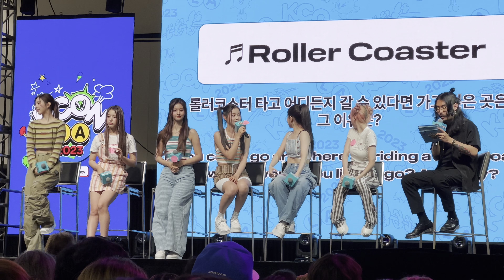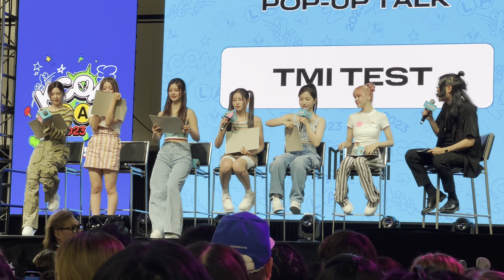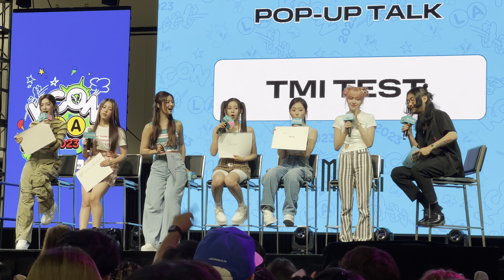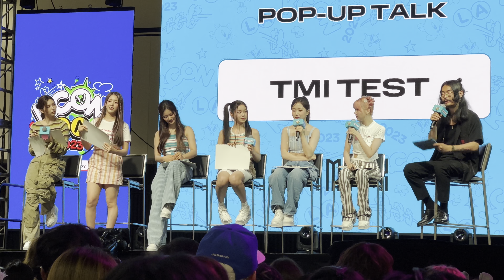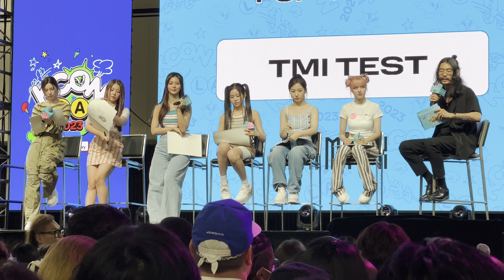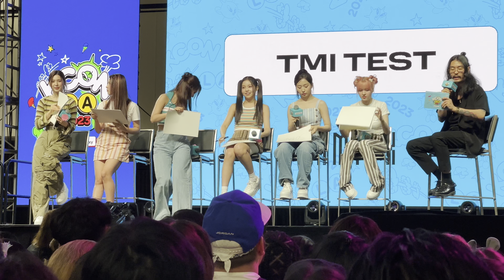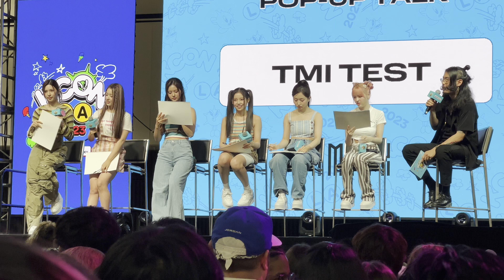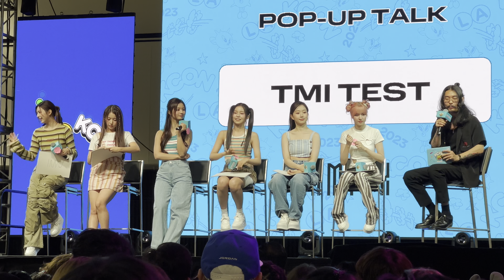4K 230818 NMIXX Popup Talk KconLA 2023 엔믹스